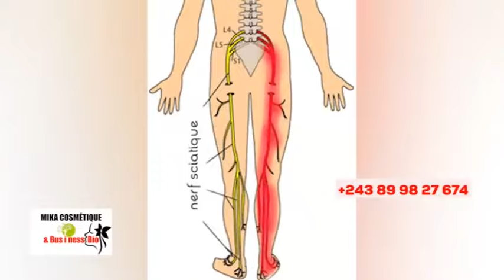🔥ABBÉ CATHOLIK ANDIMI KUFA, APANZI MAGI£ DANS L'ÉGLISE, EYE GRAVE, BOLANDA KINDOKI EXPOSÉ !!